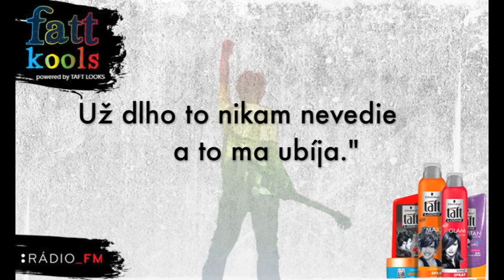Raz - Love and Mystery - nahrávka č. 15 na